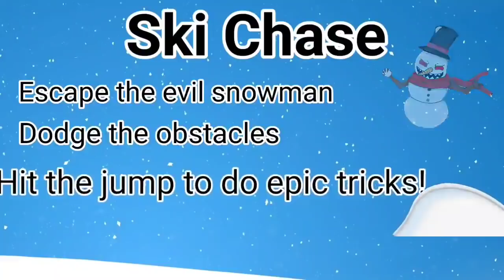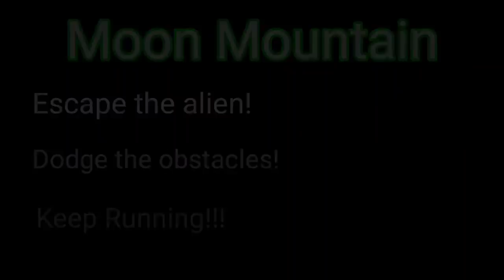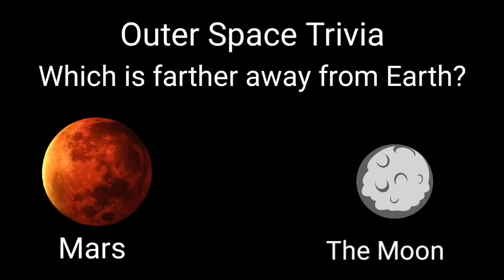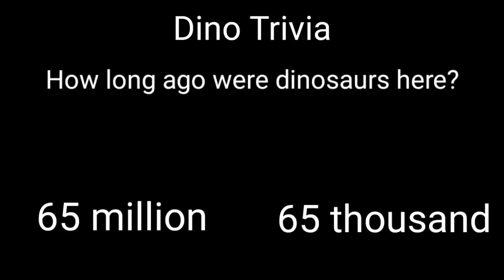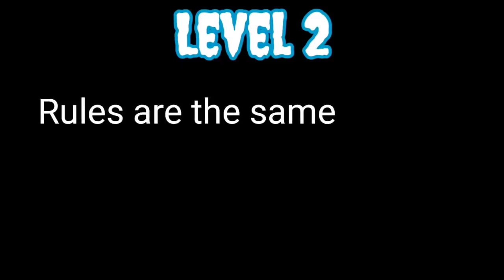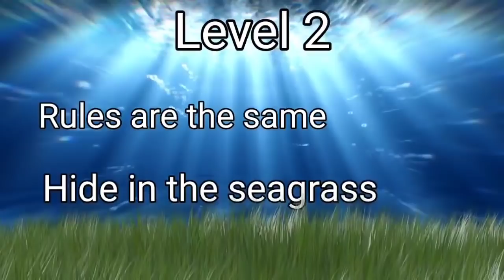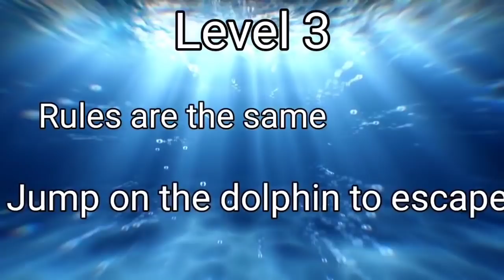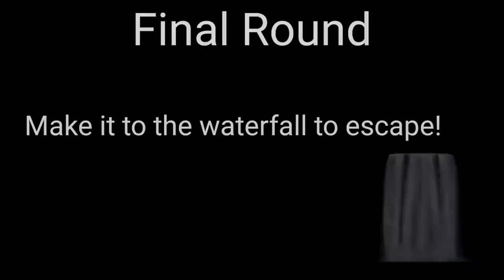The Chase: Season 1 | First Six Episodes | Brain Break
The first 6 "Chase" games all in one! With special director's cut commentary!
Ski Chase
Moon Mountain
Jurassic Chase
Ice Age
Shark Chase
Jungle Chase

25 minutes of fitness!

Taking you all the way back to the original... enjoy the ride as we escape many different environments by getting active in these awesome warm up/brain break activities.

Cave Chase: Dragon's Revenge will soon be among us!  Hopefully this helps to prepare you :)